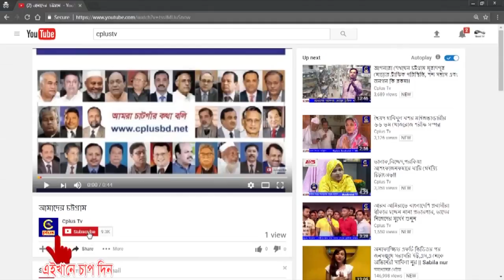ফটিকছড়ি নাজিরজাট পৌরসভায় এবিসি সড়কে উন্নয়নের ছোঁয়া লাগেনি দীর্ঘদিন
ফটিকছড়ি নাজিরজাট পৌরসভায় এবিসি সড়কে উন্নয়নের ছোঁয়া লাগেনি দীর্ঘদিন।চরম দূর্ভোগে উক্ত সড়কে চলাচলকারীরা।
জানা গেছে, এলজিইডি অধিনে সকড়টি এবিসি কুম্বারপাড়া রাস্তার মাথা থেকে গত ৩ বছর অাগে এক কিলোমিটার সংস্কার কারা হয়  অাব্দুল বারী চৌধুরী বাড়ী পর্যন্ত।

এ সড়কে প্রতিদিন হাজার হাজার পথচারী, স্কুল, কলেজ, মাদ্রাসায় পড়ুয়া শিক্ষার্থীসহ চরম দূর্ভোগ পোহাতে হচ্ছে প্রতিনিয়ত। এ দূর্ভোগ থেকে রেহায় পেতে চাই এলাকাবাসী।